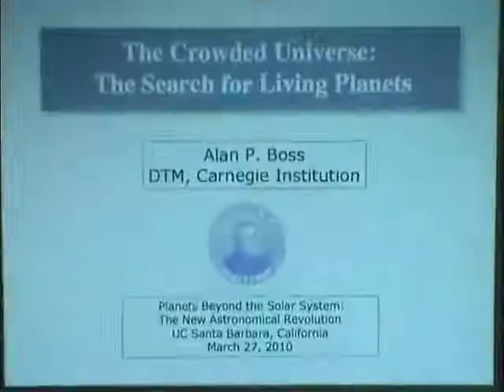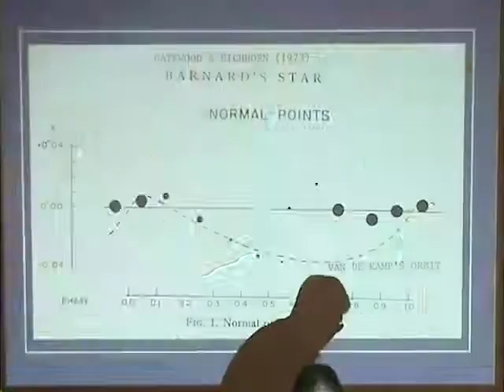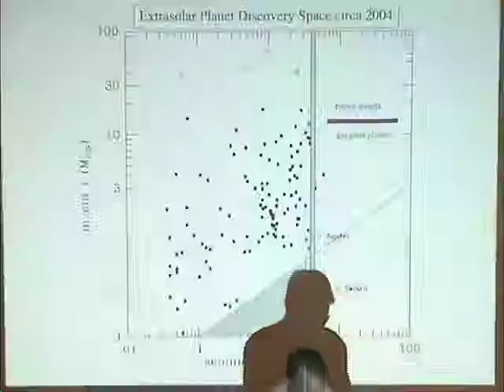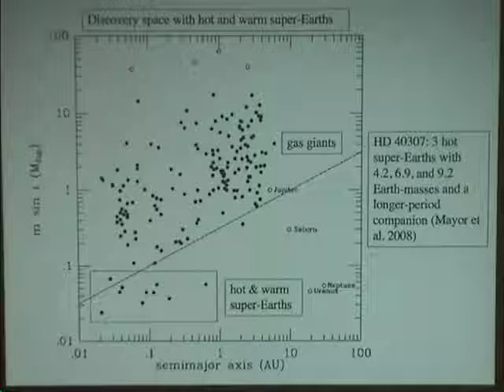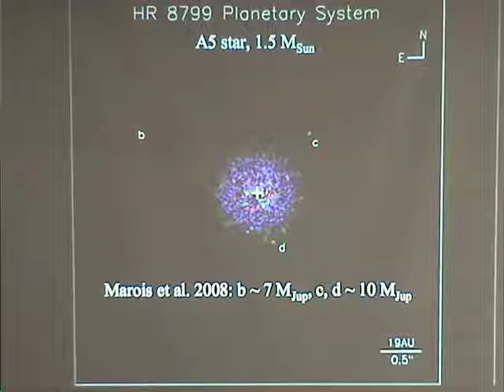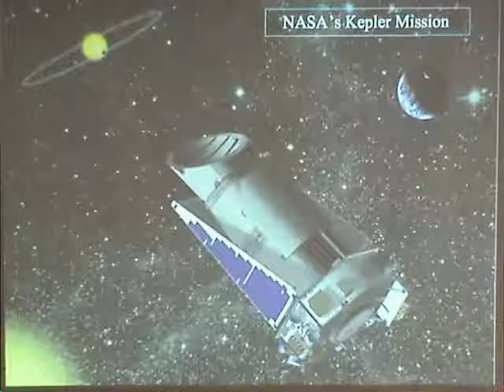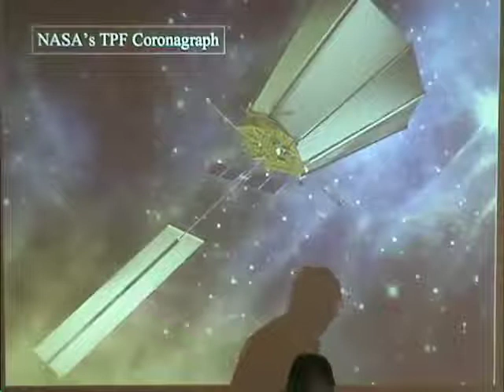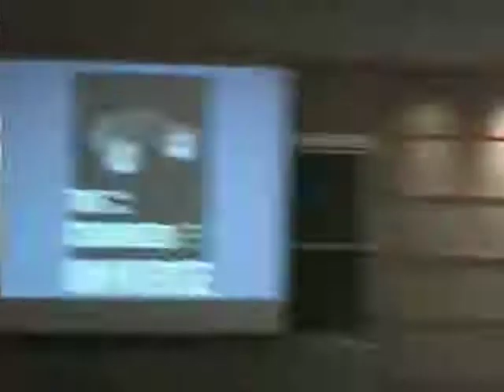Alan Boss:The Crowded Universe: The Search for Living Planets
KITP Teachers' Conference: Planets Beyond the Solar System: The New Astronomical Revolution